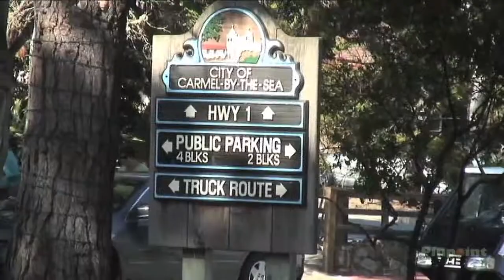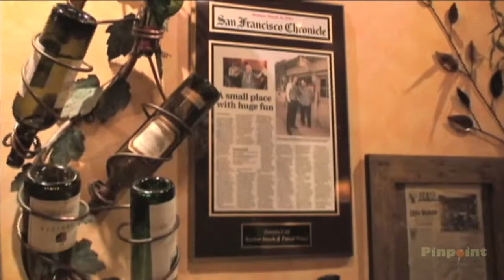SINGING MEDITERRANEAN RESTAURANT IN CARMEL-BY-THE SEA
Dametra Cafe. Meet Faisal and Bashar, owners of this unique Mediterranean restaurant located in the heart of Carmel-by-the-Sea. Discover their traditions, love for food and music as we embark from day to night into the world of Dametra Café.